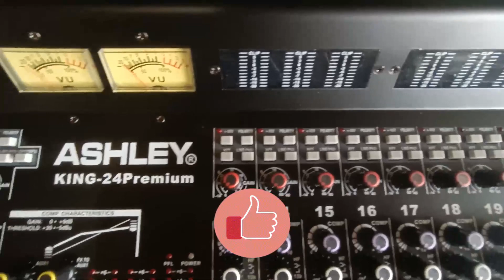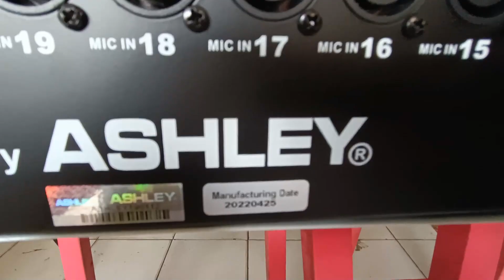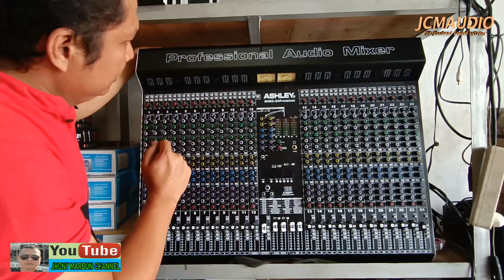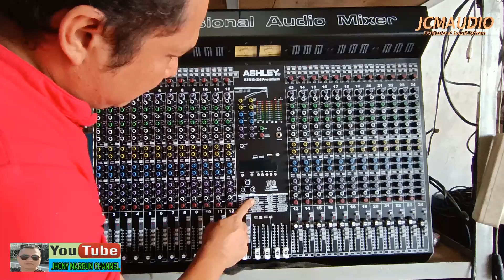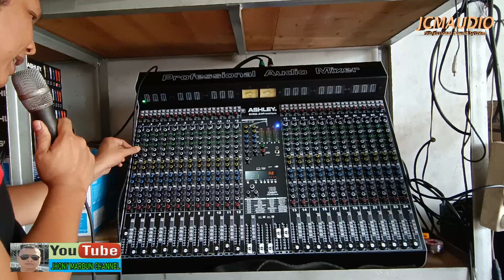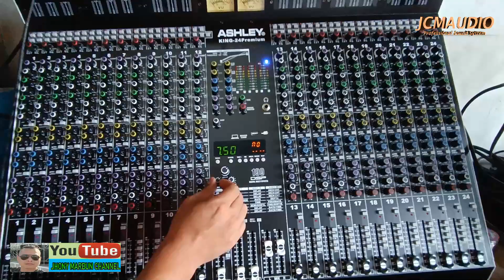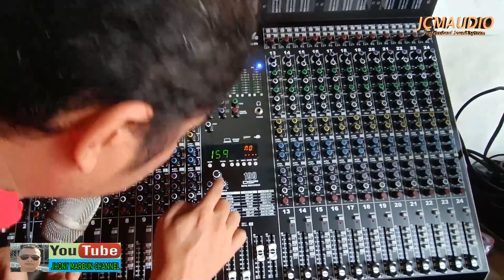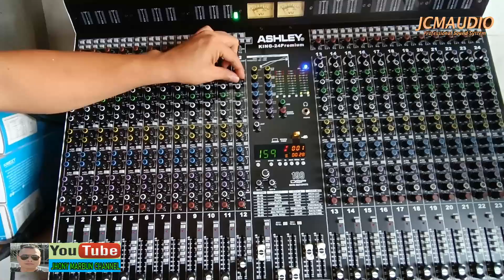REVIEW MIXER ASHLEY KING 24 PREMIUM | perdana mixer paling keren tahun 2022 tonton dulu sebelum beli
yang berminat dengan mixer ini langsung aja menghubungi saya 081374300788 dengan Jhony Marbun